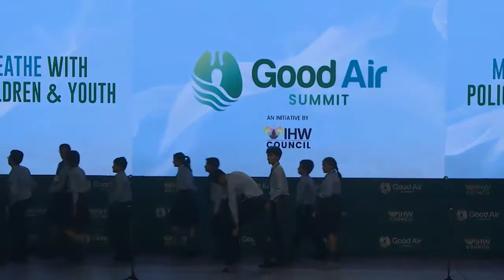Musical Performance by Vikas Bharati Public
The musical performance by Vikas Bharati Public School was an eye-opener for people to get up & take responsibility of cleaning up the air!
Watch. Share. Act.